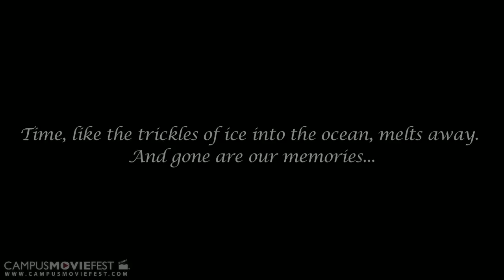Trickles of Memory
Time, like the trickles of ice into the ocean, melts away. And gone are our memories...

Created by episodic memory at Northwestern University in 2011 as part of Campus MovieFest, the world's largest student film festival.

Trickles of Memory Cast & Crew :
Yunsun(Eileen) Lee - Captain
with
Minseok Choi
Sunny Kang
JeongHoon Kim

More info - CMF Campus MovieFest movie short film festival fest five minutes '5 minutes' 'short film' 'one week' university college coed student 'film festival' 'world's largest' Northwestern University 2011 '7 days' seven